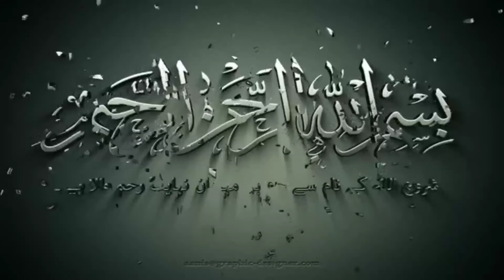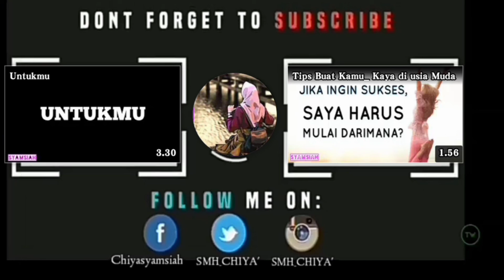Bagaimana Hukum Merayakan Tahun baru Masehi? || Ust. Khilod Basalamah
Gak terasa kita akan segera berpisah dengan 2019. Apa aja nih cita cita yang sudah tercapai dan yang masih blum tecapai? Sudah nge-list daftar keinginan di 2020-??? Kira kira nih, tahun baru mau ngapain? Jalan-jalan, ngemall, konser?? Hayoo.. Sudah pada tahu belum sejarah TAHUN BARU dan bagaimana hukum merayakan tahun baruu?? Yuk.. yuk... Tonton aja video yg satu ini, supaya mengakhiri tahun 2019 dan mengawali tahun 2020 terbebas dari keharaman..

Thanks